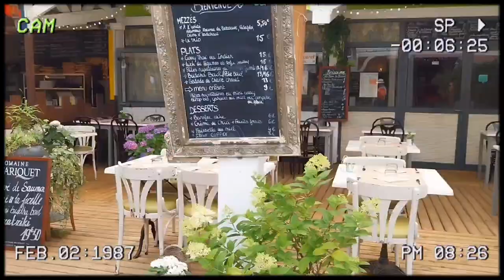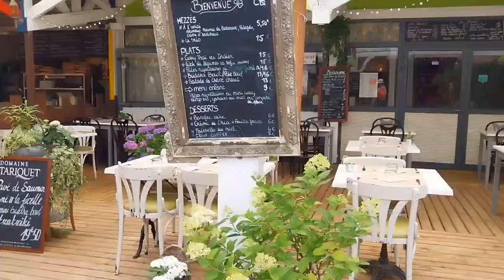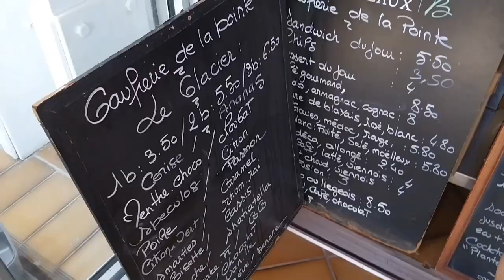Vlog | QUE LES VACANCES COMMENCENT !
Il est temps de sortir le maillot et de plonger !
Je suis pas tout à fais prête à parler dans mes vlogs . Je vous emmène avec moi pour 2 jours ! lets goo